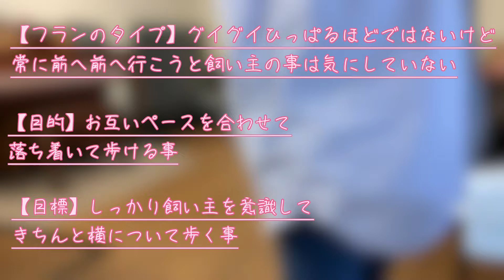スタンダードプードル、引っ張りぐせをなおすトレーニング、YouTube動画をみて実際にやってみた！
ものすごくグイグイ引っ張りながら散歩する訳じゃないけど、常に少し引っ張ってる感じで前へ前へ進もうも必死のフラン。
地味にそれがしんどかったので、YouTubeで引っ張りぐせをなおす動画をみて参考にして実際やってみました！
最後に意外な気づきもありました！
アイコンタクトできるようにトレーニングしなくても、しっかり横に付いていられるようになると、自然とこちらを注視するようになるって事に気づきました♪
ぜひやってみて下さい♪

公開日 2021/4/13

関西に住む40代夫婦と小学生の女子の三人家族➕愛犬フラン(スタンダードプードル♀2019/6/18生まれ)の普通の日常の一コマなどを投稿しています。

おでかけ、街ブラ、食べ歩き、寄り道飲みがすきなので、そちらの動画も増やしていく予定です♪

その他、ワンポイント刺繍や縫い物などの動画も増やしていきます♪

YouTube、撮影、編集、全てがど素人です💦
でもやってみたら楽しくて、もしかして、特技も何もないこんな普通の一般人でもこれが誰かの役に立ったらすごくうれしいなって、完全素人感覚ですが、そう思ってやっています☺️

まだまだ少ないですが、楽しかったり癒しだったり、役に立つ動画を撮っていきたいと思っています。

長くなりましたが、｢またみてみようかな？｣と思ってもらえたら、どうぞ

すごく大きな励みになります✨